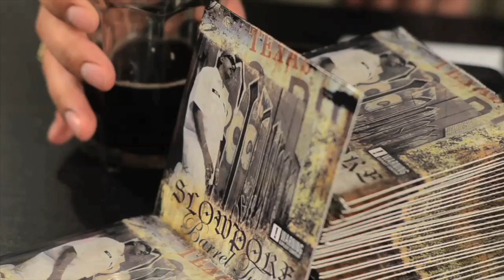Chicano Rap Slow Poke Talks about Street Anthems 3 An Urban Kings Tv Exclusive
An Urban Kings Tv Exclusive Slow Poke talks about Street Anthems 3.He talks about his songs "Whats Really Real" (Featuring Chino Grande) and "Real With Me". He also mentions a few of his favorite songs of his album as well as clips of his music video.

Song List
1. Make The Hood Cry - Fiesty 2 guns Featuring Chino Grande (UnReleased)
2. Letter to my felon - Ms Krazie [bonus song]
3. In The Rain - ALT The Saint [bonus song]
4. Only in the west coast - Oso Vicious Featuring Kila Kal
5. I seen this Bit** - Jasper Featuring Bigg Bandit
6. Leaning (Posted on my block) - Capone
7. Freaks Flock - Charlie row campo , Chino Grande, Jasper, Lil Minor [bonus song]
8. Would You Prefer - Midget Loco, D.Salas
9. Whats really real - Slow Poke Featuring Chino Grande
10. Call me Freaky (good) - Baby Jokes, Cecy B
11. Keep It Gangster - Ese Lil Joker
12. Ain't The Same - Midget Loco And Stomper (Remix) [bonus song]
13. West Coast Gez - Stomper, Chino Brown, Krazy Race
14. My lifestyle gangsta - Huero snipes, Conejo, Spanky Loco
15. Private Party- Ms Dynasty
16. Real With Me - Slow Poke [bonus song]
17. Death Of Studio Gangsters - Midget Loco
18. L.A Is The City- Sweepy G
19. West Coast Mexican - Chino Brown, Dimonique, Joker 310
20. Killer From The West - Conejo